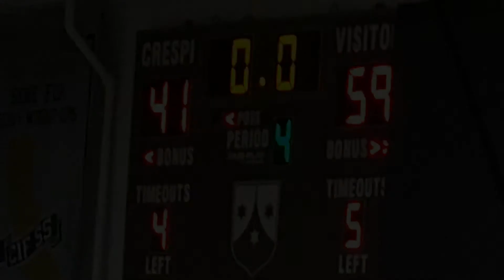🏀 Blane Lander, BHHS Sophomore Team 11.20.17